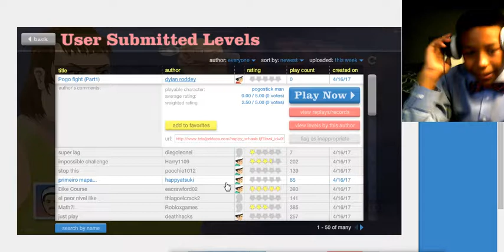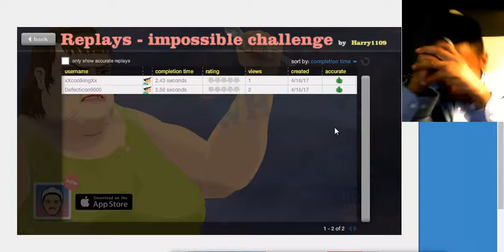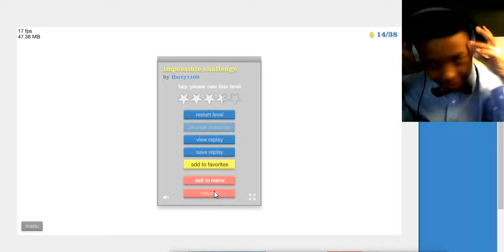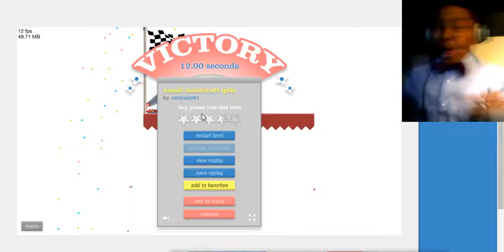how well do you know your minecraft | happy wheels #25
is your whole mind wrong about minecraft yes